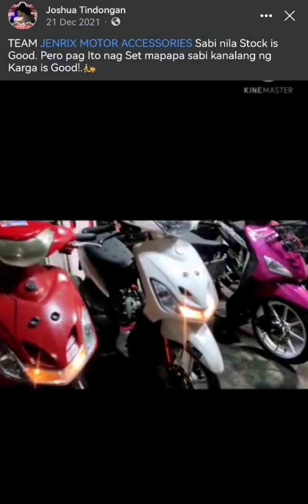STOCK IS GOOD BUT LOADED IS THE BEST